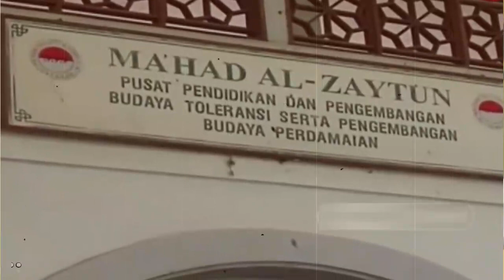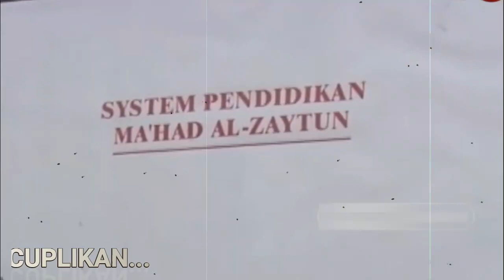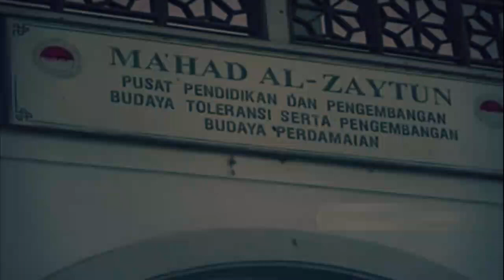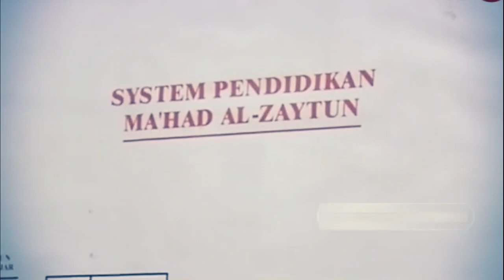Auto bubar ponpes al zaytun, Uas bongkar borok panji gumilang di depan semua orang